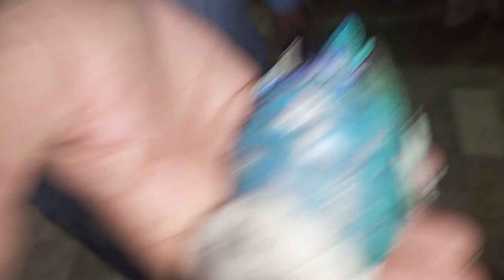Blue fisher split ino Apne bachon ko chor gyi || Blue fisher born babies || Rubab Hassan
Blue fisher split ino Death || Blue fisher born babies || Rubab Hassan

blue fischeri split ino into blue fischeri split ino